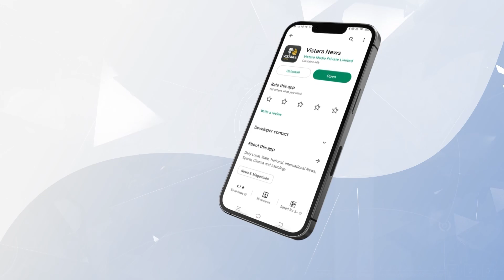ಶುಭಾ ಪೂಂಜಾ ಡ್ಯಾನ್ಸ್ ವೇಳೆಯಲ್ಲಿ ಕೈ ಹಿಡಿದು ಎಳೆದ ಗುಂಪು| Youngsters Rude behavior with Shubha poonja